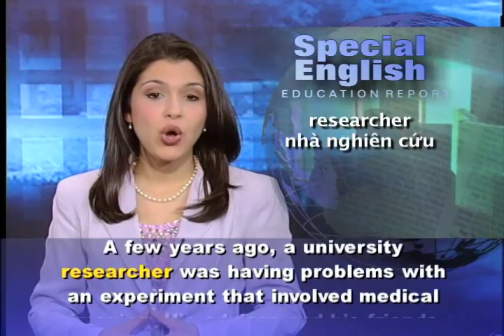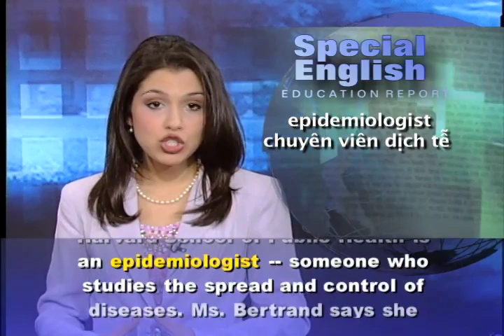Phát âm chuẩn cùng VOA - Anh ngữ đặc biệt 490 education (VOA)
Chương trình học tiếng Anh của VOA: Special English Education Report - Social Network for Scientists. Xin hãy vào để xem các bài kế tiếp.

A few years ago, a university researcher was having problems with an experiment that involved medical imaging. His adviser and his friends had no solutions. The researcher was Ijad Madisch at Harvard in Massachusetts. "I was so frustrated," he says.

His solution was to start a scientific network for researchers. It lets them connect with each other and share information about their research and their publications. ResearchGate is similar to another social network developed at Harvard -- Facebook. But Mr. Madisch says the purpose of his site is to make scientists more productive.

He says his goal is to win a Nobel Prize: "If we think that ResearchGate will accelerate research in all the different fields, it will change the speed of science significantly in the future. So I definitely do believe that ResearchGate could win the Nobel Prize for that one day."

Mr. Madisch received the support of investors including a former Facebook executive and the same investment group that put money into Twitter. So far, nine hundred thousand people have signed up as members of ResearchGate.

One of those users is Caroline Moore-Kochlacs at Boston University. Her profile page shows her picture and her specialty -- neuroscience. It also lists her doctoral adviser and the work she has published. She can follow other researchers and click onto group pages that discuss different subjects.

She also uses Facebook but says people almost never discuss science there. She says on ResearchGate she can ask questions and learn about what other researchers are working on before they publish their results. She can also learn about recently published science. She says: "The scientific literature is so huge at this point, that it's really impossible to get through everything in your topic area. People really rely on hearing it from other people."

But not every user is pleased with ResearchGate. Kim Bertrand at the Harvard School of Public Health is an epidemiologist -- someone who studies the spread and control of diseases. Ms. Bertrand says she finds more value in her own offline network of researchers and advisers than in this online network.

She says: "Sometimes I get these e-mails that are like: 'Dear Sirs: I'm writing a dissertation on public health. Any suggestions? Please advise.' I don't need that."